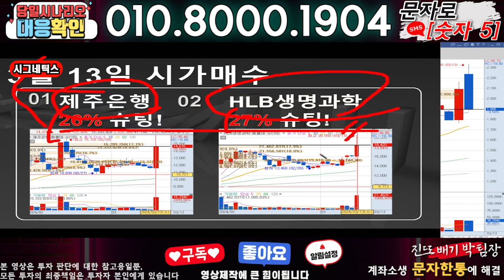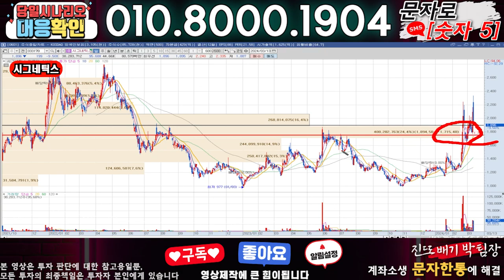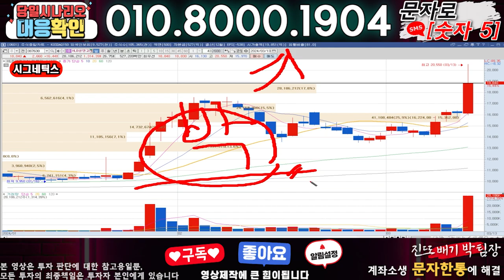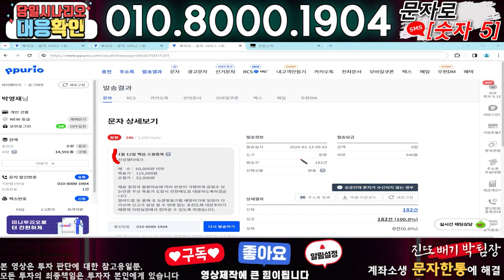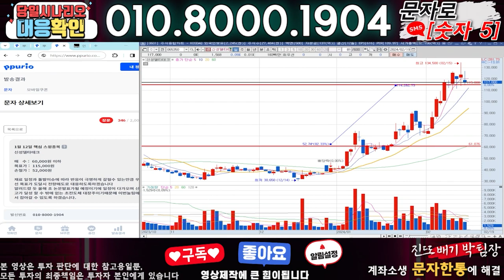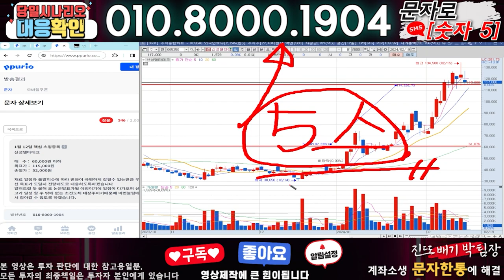시그네틱스 ) 3분전 기습속보-공식입장발표!! 무슨일인가?